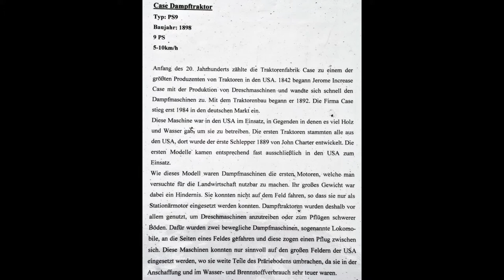Bad Driburg unter Dampf - Dampfmaschinen in der Dampfermeile - Stadtfest 2008 - Fotos zum Film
Bad Driburg steht unter Dampf - Stadtfest 2008 - Fotos zum Film

Dampfmaschinen, Dampfwalzen, Dampflokomobile, Dampftraktoren, Dampffahrrad, Dampfmotorrad, Lanz Bulldog

Originale historische Maschinen und Nachbauten

Dampfmeile-Stationen Wim und Lieske Crijns, RB Ell, NL, Straßendampfwalze
»Old Smokey«. Karl-Erich Ferdinand, Castrop-Rauxel, Dampftraktor Burrell 1:3.
Günter Kossmann, Bielefeld, Straßenlokomotive Mc Laren. Franz und Karin Winter,
Bochum, Dampftraktor »Allchin « 1:4. Peter Schilling, Bielefeld, Burrell Showmans Dampftraktor 1:2. Die Dreschflegel, Museum Borgholz, August Gievers,
Borgentreich, Dampflokomobil Peerless und drei bis fünf Tischmobile. Herbert Gröne, Holzwickede, Dampftraktor Foster 1:3. Elmar Deuss, Köln. Wilhelm Schnickers, Emmerich, Case Dampftraktor. Johannes Glitz, Horn-Bad Meinberg, Case Dampflokomobil, Marshal Dampflokomobil. Ludwig Pott, Bad Driburg, stationäre Maschinen. Reinhard Hampel, Paderborn- Elsen, Dampftraktor Mc Laren mit Anhänger 1:3, für Kinderfahrten geeignet. Thomas Lange, Tornau vor der Heide, französische Gasmaschine der Firma Niel. Klaus Giller, Hilden, Dampffahrrad (Eigenbau).
Harold Linders, EL Horst, NL, Fowler T3A Dampftrecker, Garret 4CD Showmans
Engine. Henk van der Wal, ZD Jubbega, NL, Dampfauto Waltham, Dampfmotorrad
The Field

Showman's Engine von 1913 - Die Maschine erzeugte auf Rummelplätzen Strom für Karussells.
Niederlande - Das einzige fahrbare Waltham Dampfauto der Welt von 1901